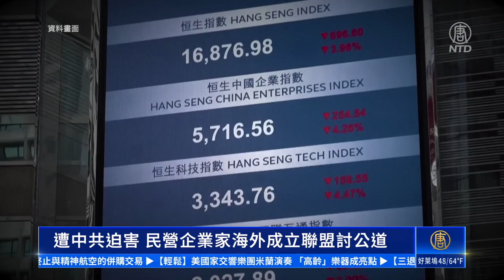遭中共迫害 民營企業家海外成立聯盟討公道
緊密追踪：
🌐 新唐人電視台： t.ly/U68D
🌐 香港大紀元新唐人聯合新聞頻道: t.ly/xpRo
🌐 新唐人亞太電視台： t.ly/6mmB